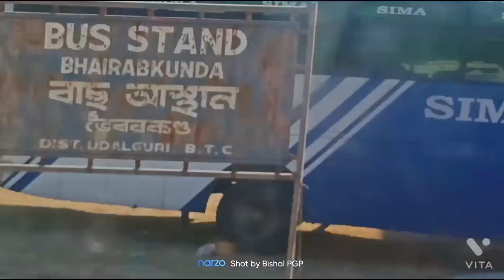bhoirabkund picnic spot